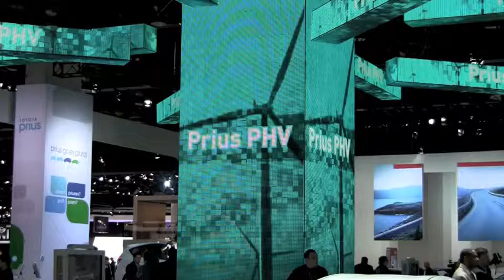EM@NAIAS 2012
Some of the best the North American International Auto Show had on offer for attendees at Detroit's Cobo center.